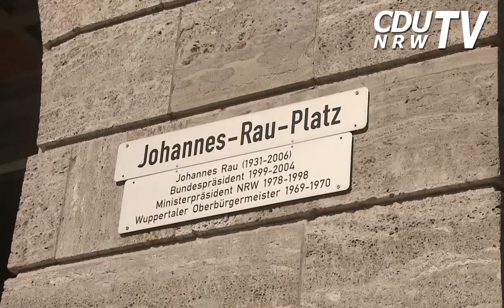Auftakt zum 100 Stunden Endspurt der CDU NRW in Wuppertal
Mit über 3.000 Menschen startete die CDU Nordrhein-Westfalen am Mittwoch in den 100-Stunden-Endspurt bis zur Schließung der Wahllokale am Sonntag.
Unterstützung in der entscheidenden Wahlkampfphase erhielt Jürgen Rüttgers dabei von Bundeskanzlerin Angela Merkel, Hessens Ministerpräsident Roland Koch und Hamburgs erstem Bürgermeister Ole von Beust.